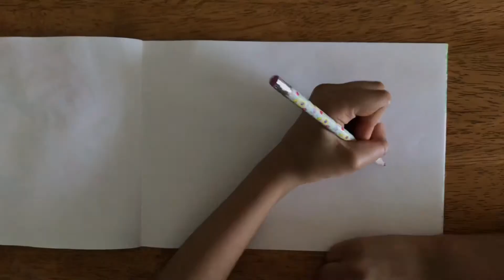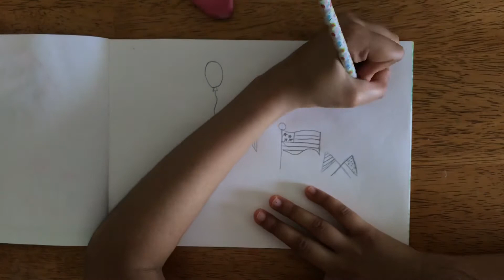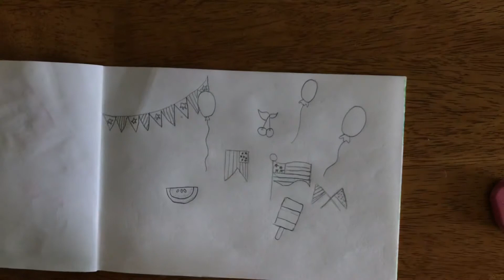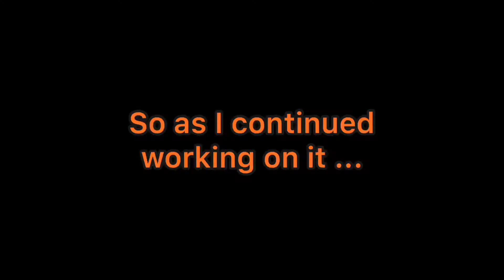4th of July - Easy KIDS ART | by Tasha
Tasha made some cool easy clip art that kids can make at home. Keep watching for
Part -2 on Independence Art.